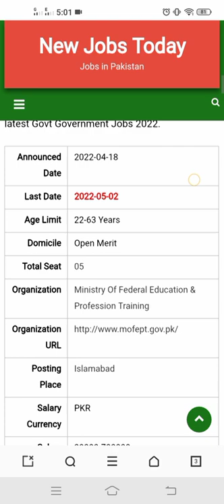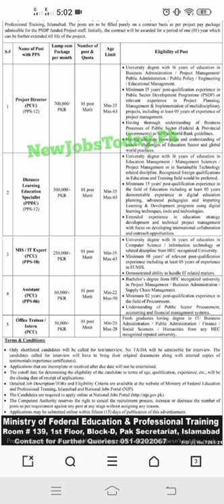Ministry of Federal Education and Professional Training Islamabad jobs 2022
Are you looking for a job? Are you looking for a career change? This video will show you the Ministry of Federal Education and Professional Training jobs and how to find out if this is the right job for you.

Find jobs in the Ministry of Federal Education and Professional Training.
Ministry of Federal Education and Professional Training Islamabad

Love from: Trillion Knight